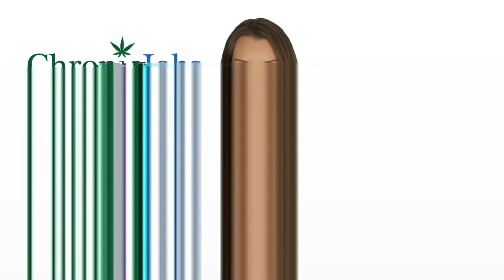Murrysville Municipality Marijuana Jobs